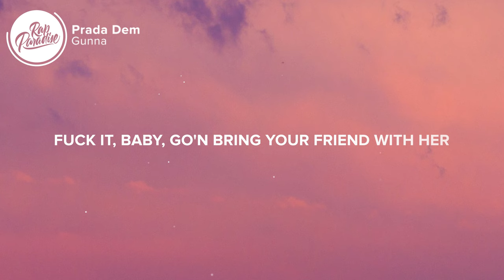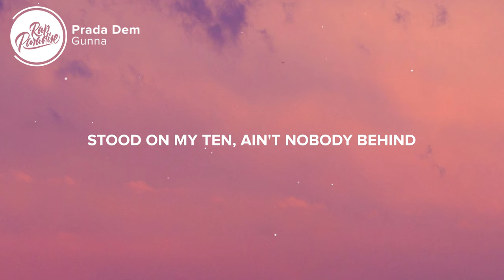Gunna - Prada Dem (Lyrics) Feat. Offset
🎤 “Gunna - Prada Dem Feat. Offset” Lyrics:

[Chorus: Gunna]
I got the swag, Prada them
Shawty havin' drip, proud of them (Proud of them)
Boarded on the jet, out of here (Out of here)
2024 our year (Our year)
Call paramedics, I'm killin' 'em (Killin' 'em
Steppin' on they necks, I'm really him (I'm really him)
Louis leather vest, nigga trim (Nigga trim)
Running up a check, stackin' M's (Stackin' M's)
Yeah, yeah (Yeah), yeah, hold on

I crop the top, Balenciaga (Balenciaga)
Put it in they face, Benihana (Benihana)
Fly to Abu Dhabi, spend a hundred (Spend a hundred)
Shittin' like a potty, I ain't goin' under (I ain't goin' under)
Protected by sticks, I feel better (Feel better)
I see these boys got a vendetta (Vendetta)
Better cuff your bitch, I'm gettin' at her (Uh)
You ain't seein' Wunna 'cause the pen better (Nah)
I'm smokin' on the 'Scott, Coretta (Coretta)
Pop a Percocet, help you feel better (Mmm)
I set the trend, I'm a trendsetter (Yeah)
I'm not a rat, still gettin' cheddar (Gettin' cheddar)
Audemars wrist, timeless (Timeless)
Certified factory diamonds (Factory diamonds)
I'm the young nigga goin' diamond (Diamond)
Prince, they call me Your Highness (Highness)
Flip a nigga bitch, she tag-team shit (Hold on)
I'm passin' that ho, Matt Ryan (Matt Ryan)
Cook up a hit like I'm whippin' a brick (Uh)
I'm whippin' that shit like a Cayenne (Whip it up)

[Chorus: Gunna & Offset]
2024 our year (Our year)
Yeah (Hey, yeah), hold on

Turning up your bitch, Cinderella (Cinderella)
2024 Margiela (Kobe year)
Money in the wall, cartelin' (Cartelin')
Mansion in the hills, mall in it (Mall)
Cold in a Saint Laurent chinchilla (Woo)
Million when I walk, I can spend bigger (Spend bigger)
Lookin' in her eyes, see the sin in her (Sinner)
Fuck it, baby, go'n bring your friend with her (Come on)
Young rich bastard, I got ten figures (Ten figures)
Run a nigga pockets, I ain't friends with him (Uh-uh)
Ten years in and I'm still winnin' (Still winnin')
Pillow talk to bitches 'cause you been tender (Been tender)
Boardin' the dock (Yeah), we in Skyami ('Yami)
Look at the clock (Yeah), gold like a Grammy (Gold)
Whip out the lot (Whip), know they can't stand me (Yeah)
Kids at the house, hundred to a nanny (Hundred)
Stood on my ten, ain't nobody behind (Hey)
I don't see the cap, I go Ray Charles blind (Ray)
I went Ferrari and took out the spine (Woo)
M on M, millions on mind (Hey)

[Chorus: Gunna]
2024 our year (Our year)
Yeah, hold on

👩‍💻 Share “Gunna - Prada Dem Feat. Offset” with your friends